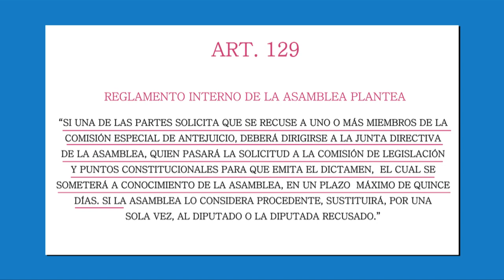Comisión de legislación conoció sobre recusación de dos miembros de comisión de antejuicio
La comisión de legislación emitió dictamen favorable para recusar a dos diputados integrantes de la comisión de antejuicio en contra del Viceministro de Seguridad Pública, en la siguiente nota le contamos quienes son.